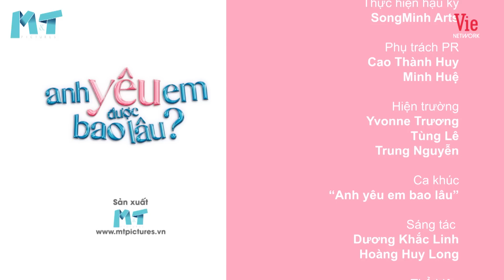Anh Yêu Em Được Bao Lâu - Tập 7 |Vợ nằm viện,Anh Tú thản nhiên thân mật Trình Mỹ Duyên, liệu có sai?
💝Anh Yêu Em Được Bao Lâu? - phim truyền hình thuộc thể loại tâm lý - tình cảm tập trung vào những câu chuyện gia đình và tình yêu ngọt ngào chốn công sở.
Diễn viên: Anh Tú, Trình Mỹ Duyên, Tú Vi, Trà Ngọc Hằng, Dũng Bino, Vũ Đằng, Vũ Ngọc Ánh, Mai Bích Trâm, Hải Triều, Kim Nhã, Giang Thái, Khánh Tiên, Quốc Trầm, Bảo Trung...

Khánh Minh (Trình Mỹ Duyên) huỷ đám cưới vì phát hiện chồng sắp cưới – Minh Hiếu (Dũng Bino) không chung thủy, nhưng sau đó cô lại phải lòng Hy Đông (Anh Tú) - một người đàn ông đã có vợ. Điều này khiến cuộc sống của cô hoàn toàn đảo lộn. Còn Thái An (Tú Vi) tuy thành công trong công việc nhưng hôn nhân của cô lại không mấy thuận lợi.
Có thể nói Anh Yêu Em Được Bao Lâu? chính là hành trình một cô gái đi tìm tình yêu đích thực của đời mình và một người phụ nữ tìm cách xây dựng gia đình hạnh phúc dài lâu.